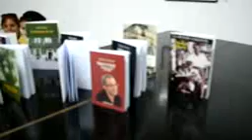Premios Rafael Alberti y Dulce María Loynaz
Premios Rafael Alberti y Dulce María Loynaz para grandes escritores de las lenguas rumanas.